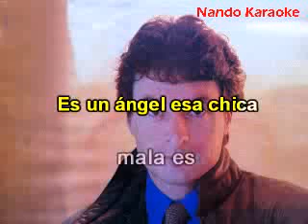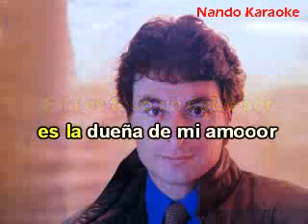CHICA MALA DEMO KARAOKE - César Costa_clip0